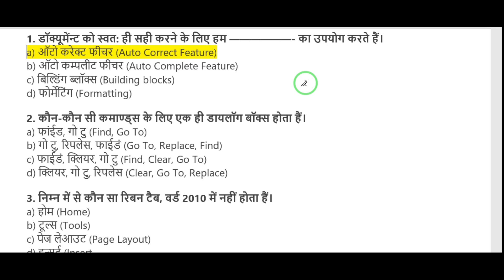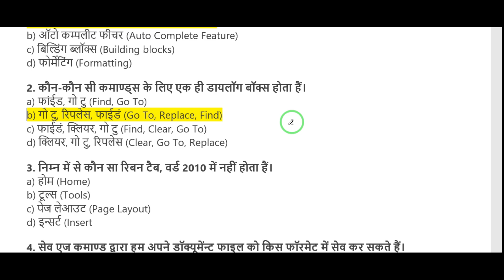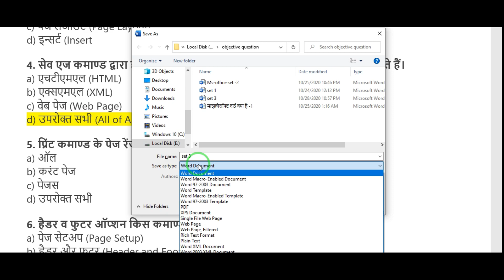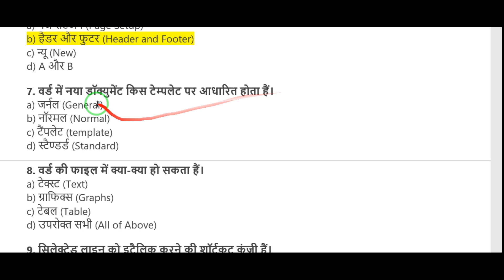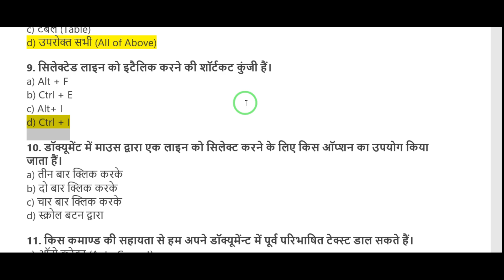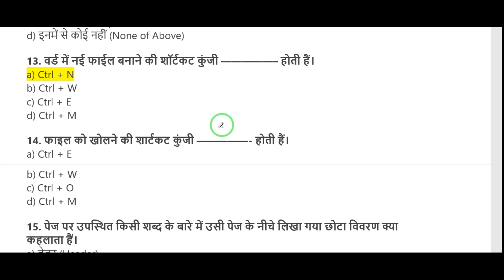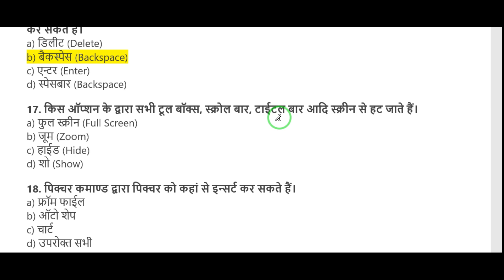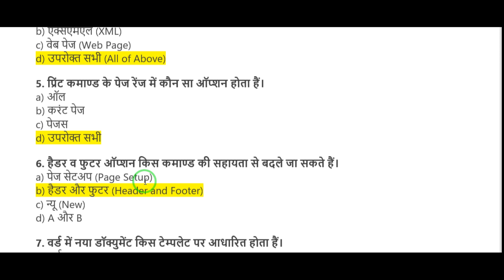Computer Hindi objective question with answer| computer objective questions.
computer objective questions with answer for all exams.